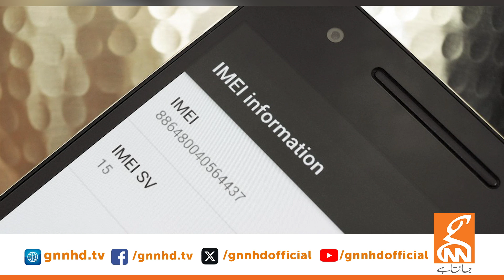PTA Big Warning | Banned On Buying New Mobile Phones | GNN